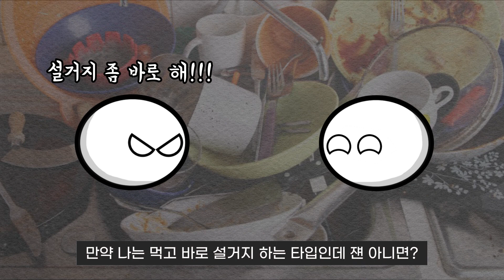아이돌은 왜 합숙할까?